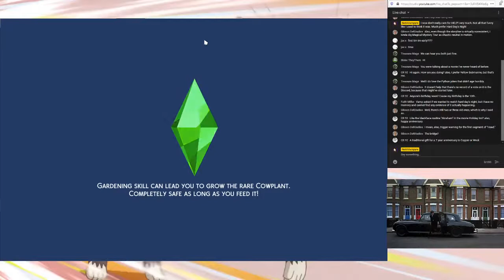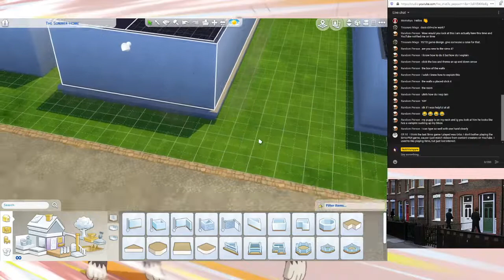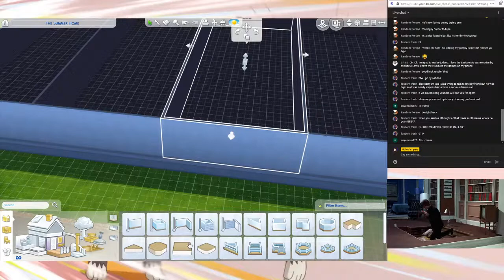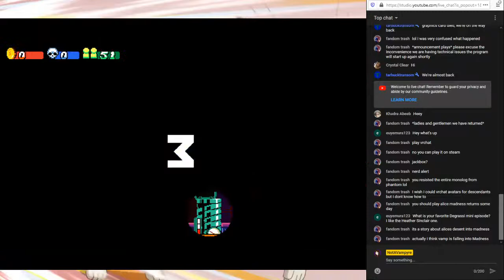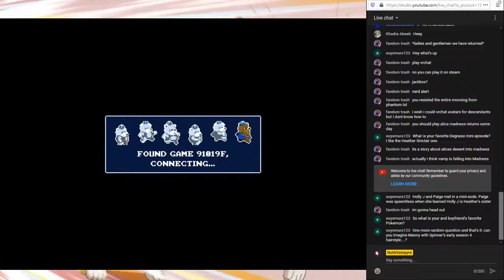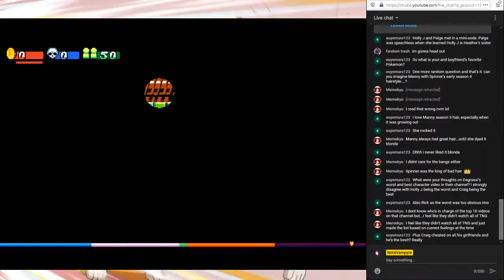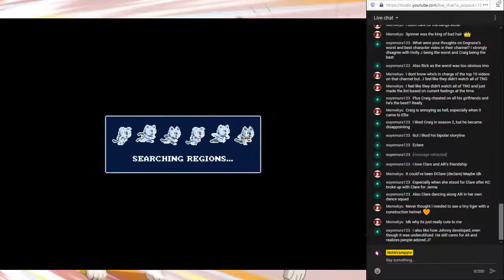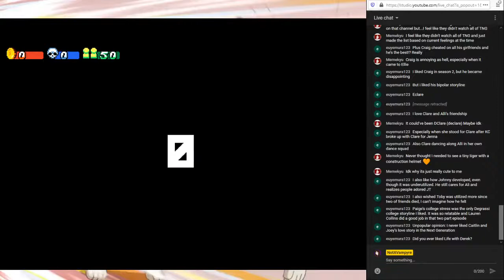Building the house from "HELP" in the Sims